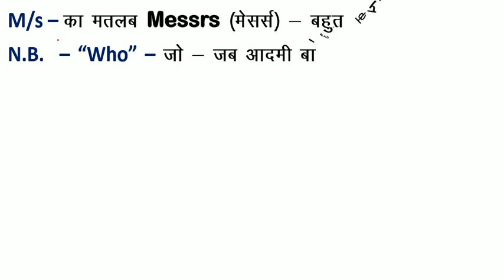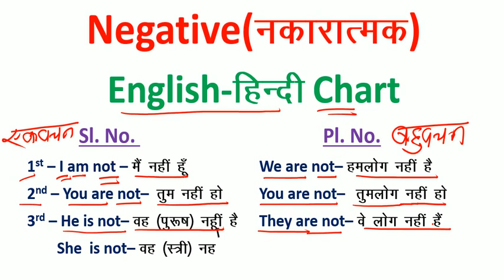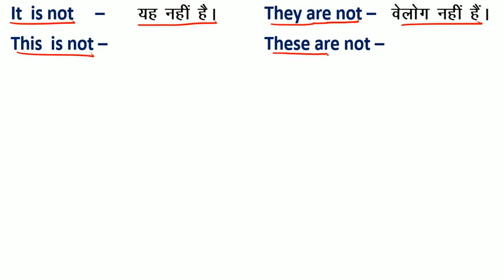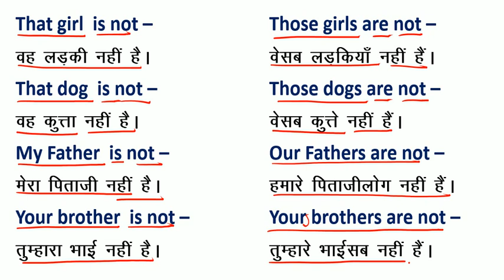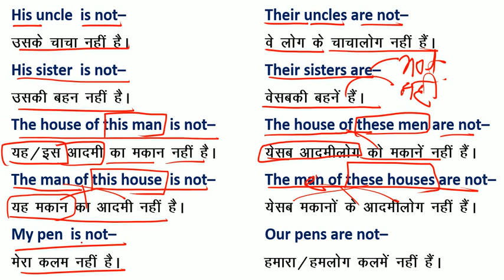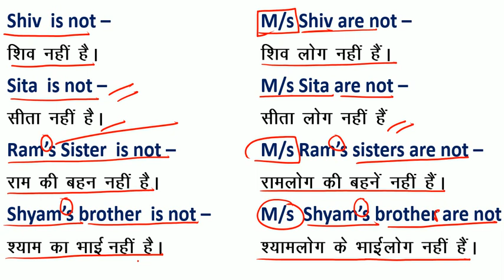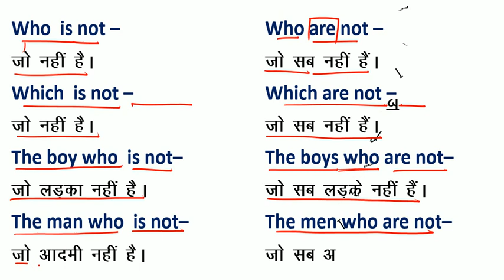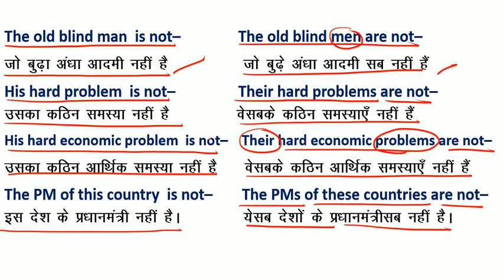Negative Sentences कैसे बनाना सीखें / How to Write English / Grammar के बिना अंग्रेजी कैसे सीखें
Negative Sentences कैसे बनाना सीखें / How to Write English / Grammar के बिना अंग्रेजी कैसे सीखें  | अँग्रेजी में लिखना सीखना चाहते हैं तो पूरा वीडियो देखें |

How to use could How to use should have, how to know Modal Verb, how to use might how to use can, how to use may have, how to use might have it seemed to me, it would seem to me i seem to be i would seem to be it is i who eat emphatic sentences it is i who have gone it was i who should have go it is i who should have go introduction and getting to know i do have. i do not have. i did have. i did not have. i can be. how to use can be